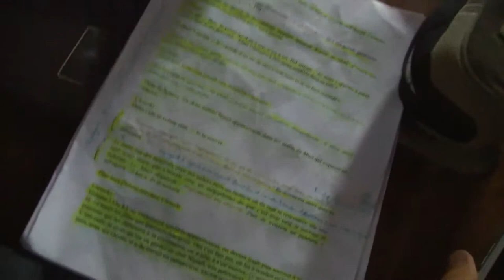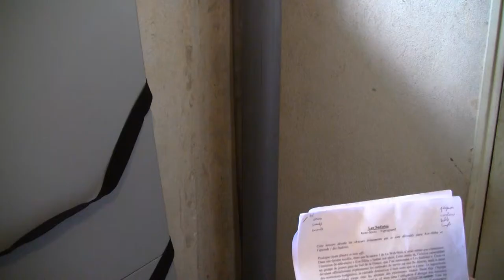Making of - Lost Nigrognard (Les Sudistes HS)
Interview exclusive des acteurs et bêtisier du tournage !